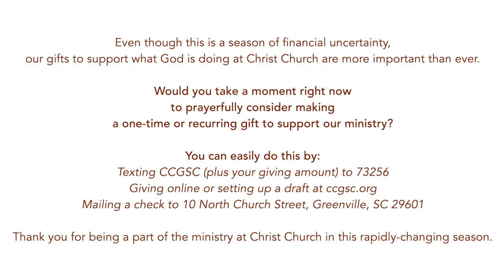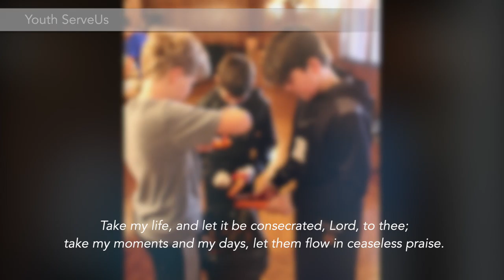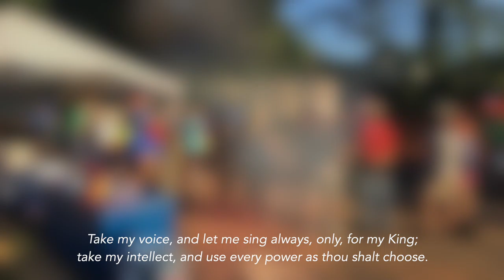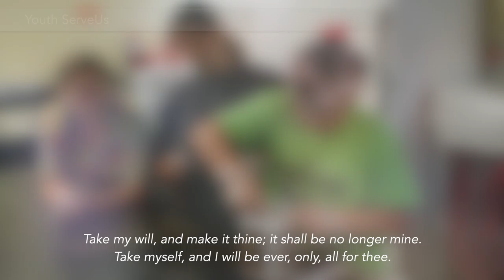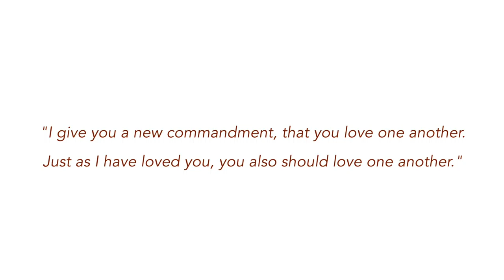Worship for Maundy Thursday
Scripture & Meditation for Maundy Thursday
Christ Church Episcopal
Greenville, SC
Today's Maundy Thursday worship includes a Scripture reading from John and mediation by The Rev. Kellie Wilson. For more Holy Week resources, download our At Home Worship Resources

Take my life and let it be consecrated
Sung by the Christ Church Parish Choir
Maundy Thursday, 2018

Take my life, and let it be consecrated, Lord, to thee;
take my moments and my days, let them flow in ceaseless praise.
Take my hands, and let them move at the impulse of thy love;
take my heart, it is thine own; it shall be thy royal throne.

Take my voice, and let me sing always, only, for my King;
take my intellect, and use every power as thou shalt choose.
Take my will, and make it thine; it shall be no longer mine.
Take myself, and I will be ever, only, all for thee.

Words: Francis Ridley Havargal (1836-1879), alt.